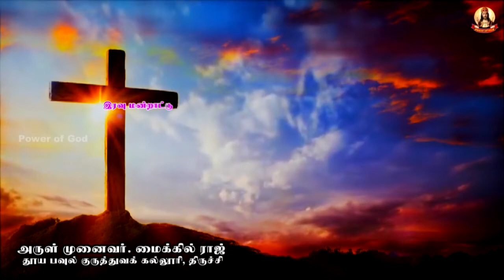🟢✠ இரவு மன்றாட்டு ✠ சனிக்கிழமை ✠ 12 November NIGHT PRAYER SATARDAY